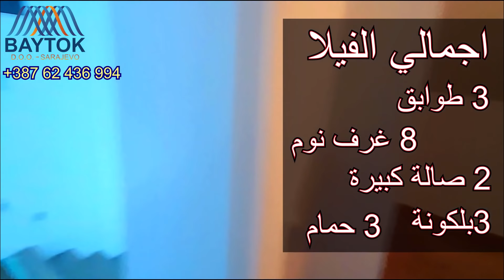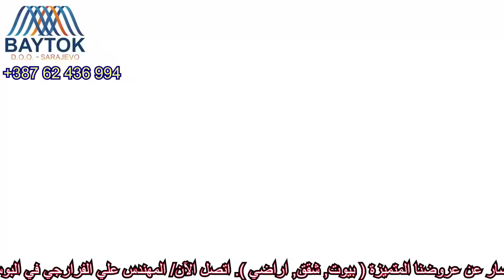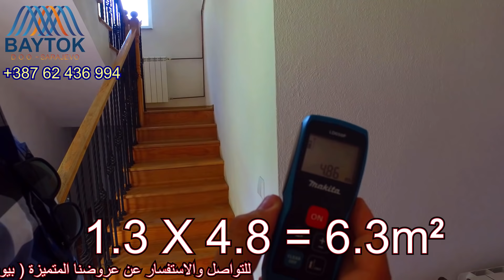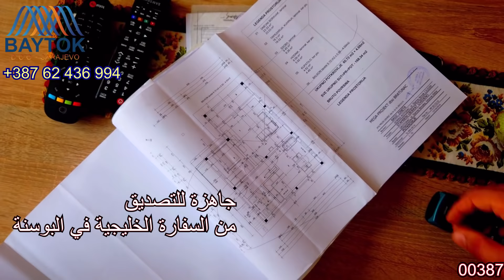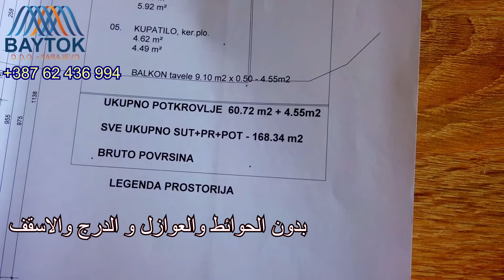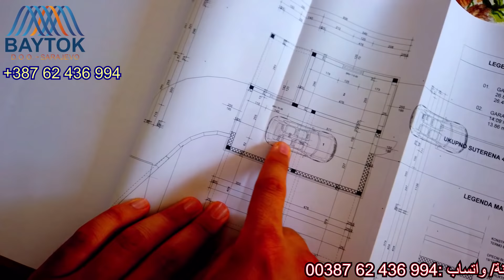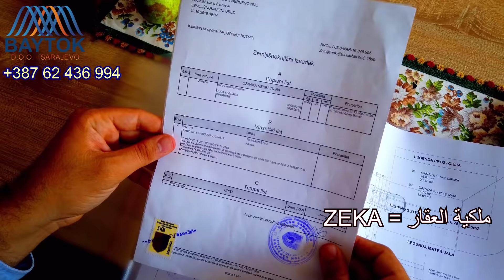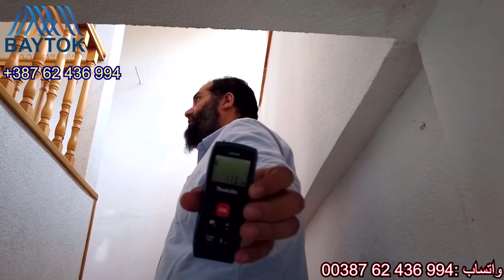عقارات الخريف في البوسنة ، فيلا و اراضي اتصل المهندس علي الفرارجي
اذا ترغب في تملك فيلا في اوروبا  البوسنة ..؟؟
او اذا ترغب في انشاء شركة في اوروبا لتؤهلك للحصول على الجنسيه ..؟؟
واذا ترغب في الاستثمار ..؟؟؟

ا
الدولة : البوسنة والهرسك
الموقع : اوروبا الشرقية إحدى دول البلقان
العاصمة : سراييفو
بعدسه وتصوير المهندس علي الفرارجي وفريقه
مطار سراييفو  :

الفندق :
Bosmal City Center
Milana Preloga 12A, Sarajevo 71000, Bosnia and Herzegovina

حساباتي في وسائل التواصل الإجتماعي
يوتيوب

انستجرام

اراضي للبيع
اجمل القصور
sarajevo airport
ljubuski
jablanica
منزل للبيع
مزارع للبيع
شتاء البوسنة
سراييفو
الفلل
العسل البوسني

قصر للبيع
قصور
قصور للبيع
البوسنه في الشتاء
البوسنه
عقارات البوسنة
قصر للبيع في جدة
قصر
enbey döner
البوسنة والهرسك
البوسنة
فلل للبيع
فلل
قصور فخمة
سيد نواف
سيول
العسل التركي
سراييفو البوسنه
فيلا
فيلا ١٠١
قصور الرياض
مزرعة
انجازات البوسنه
محمد الميموني
منصور
ابراهيم خليل
يوسف الغضيه
البحرين
مهرجان الرياض
ذهب
البورصه السعوديه
البورصه القطريه
اسهم في البورصه
بت كوين
العملات الرقميه
العملات الالكترونيه
بيج رامي
العقار في الكويت
العقارات
العقارات المتحدة
العقارية
العقار الكويت
العقار ينبع
عقار ينبع
العقاري
العقار والتعمير
العقار والاستثمار
هيئة العقار
نظام العقار الجديد
عقار للبيع
عقار كورونا
العقار في قطر
العقارية مول
العقار الاستثماري
عبدالله الشريف
عبدالفتاح السيسي